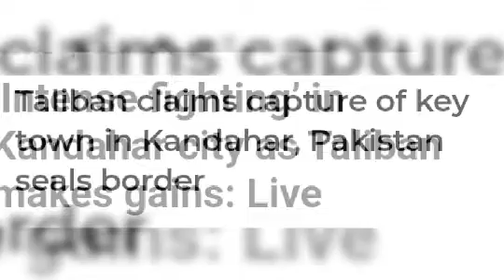claims to capture Kandahar.